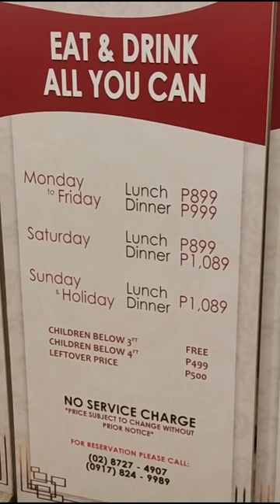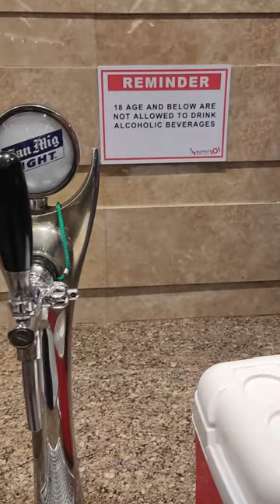Buffet 101 Robinsons Magnolia and Birthday of Kobe last october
Address: ROBINSON'S MAGNOLIA, LEVEL 2, AURORA BLVD BRGY. KAUNLARAN, NEW MANILA, Quezon City, Philippines

Branches:
Buffet 101 Mall of Asia
Buffet 101 Robinsons Magnolia
Buffet 101 Glorietta 2
Buffet 101 Alabang Town Center
Buffet 101 SM Pampangga
Buffet 101 City Time Square 2 Cebu